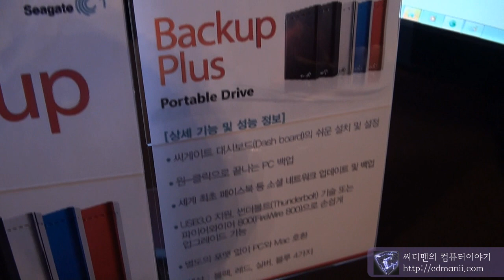Seagate Backup Plus 외형 색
Seagate Backup Plus 외형을 설명합니다. 다양한 색을 가지고 있습니다.